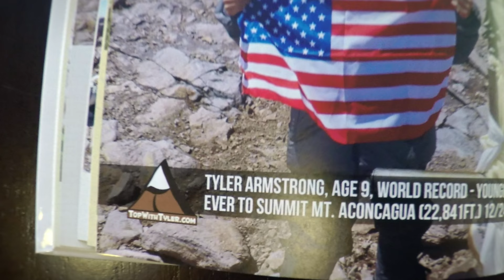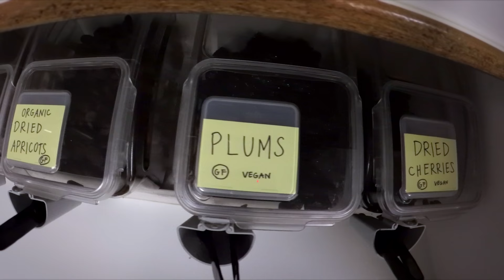GoPro: The 12-Year Old Record Breaking Mountain Climber - Tyler Armstrong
Tyler Armstrong's dream is to climb the Seven Summits, the highest mountain on each continent, and at only 12 he has already summited Aconcagua, Mount Elbrus and Kilimanjaro.  After being denied a permit to climb Mount Everest because of his age, he started preparing to climb Mount Denali to prove that he is able to conquer the world's most extreme terrain.

To learn more about the organization that Tyler raises funds for with his climbs

Music
J.R. Alexander
"Goodbye"
"Memories"

Mombi
"Turning Witch"